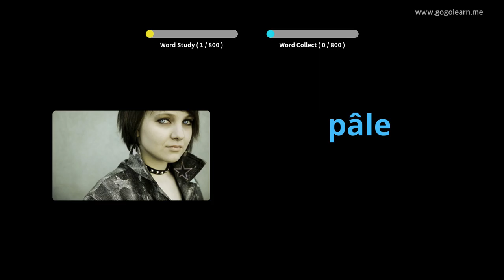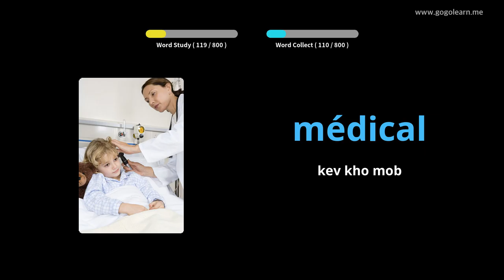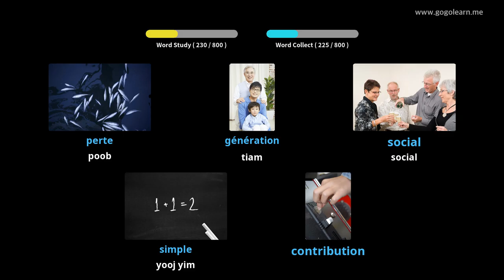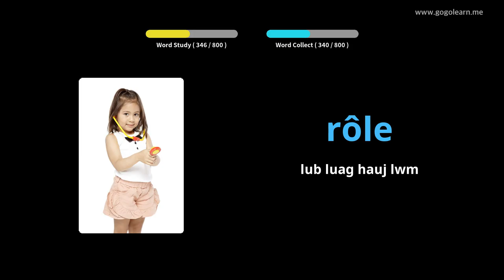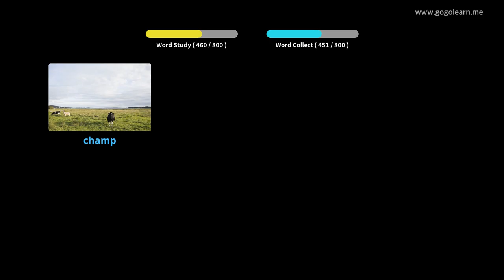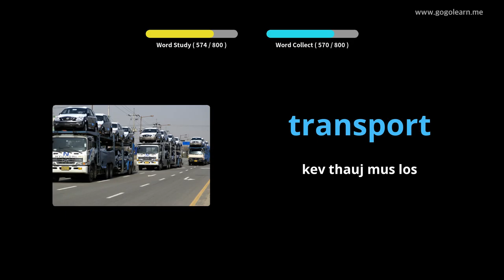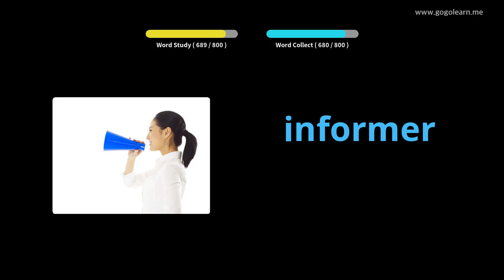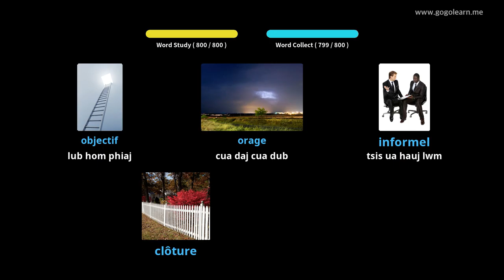FrenchVocabulary Tsev Kawm Ntawv Qib Nrab |Golearn